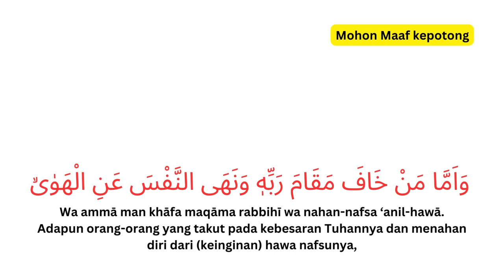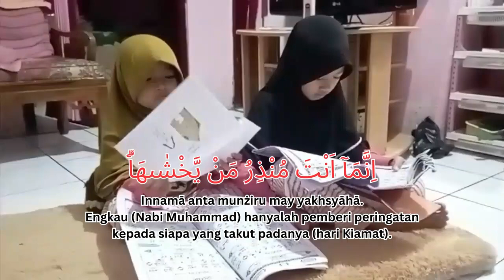SETOR JUZ 30 SURAH AN NAAZIAT BERSAMA LUBNI LUBNA MECCA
Halo Sahabat Semua, lama tidak berjumpa kali ini lubni lubna belajar setoran hafalan ke bunda sama bapak surah di juz 30 yaitu surah An Naziaat, seperti keseruannnya simak sampai selesai ya, jangan lupa bantu LIKE, SUBSCRIBE ya temen2
setoran hafalan al quran, ngaji anak anak surat pendek